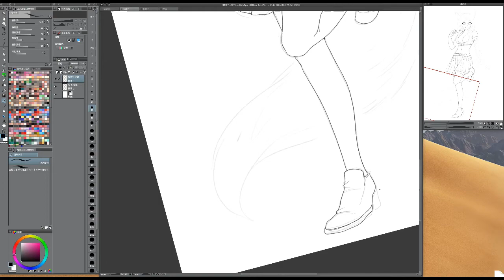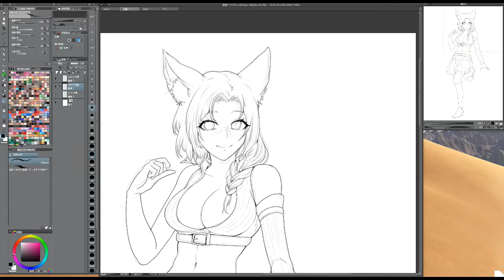【SpeedPaint】 OC Commission fox girl【Clip Studio Paint】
My Instagram for more art:
Commission art in my ETSY store
More samples on my homepage: